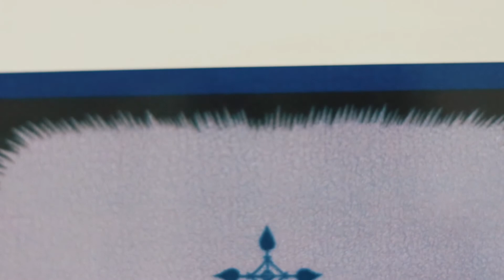Chrollo Lucilfer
Hi guys :)

Sharing my
QUWROF (Chrollo Lucilfer) collections